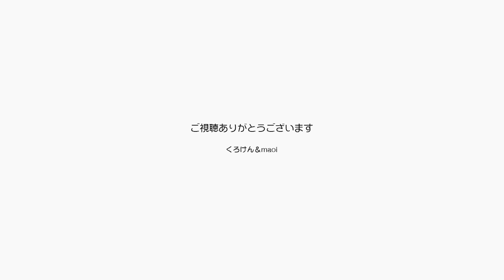構ってと鳴くポンちゃんと撫でてと近寄るジャンくん【Jean & Pont 1969】2019/12/17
猫が可愛いところに一つはちょっとわかりにくい要求行動でしょうか？
なんか急に構って欲しくなって「にゃー」と鳴くポンちゃんや、撫でて欲しくていつもの場所で伏せるジャンくんのお決まりの行動がなんとも可愛いのです。
ストレートじゃないけど「ね、わかって！」って感じ。
うまく相手をしてあげられるとこちらも嬉しくなります。

2020年ジャン＆ポンカレンダー
2020年キトンシッティングカレンダー（ラブ、シオン、アンズ、チャコ、カオリン）